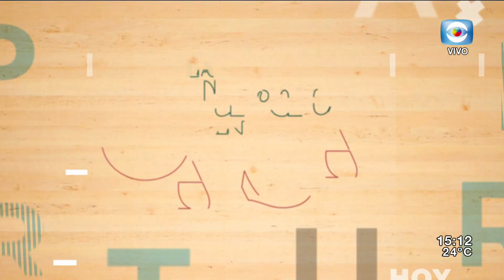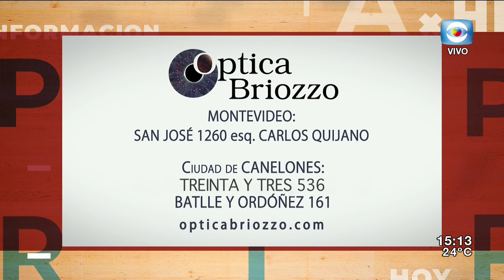La Tarde en Casa / 17.06.20 / Bloque 2 / Abuso sexual a menores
Nos estaremos ocupando de un tema muy duro y preocupante, el abuso sexual infantil. Nos acompañarán en el estudio, la Dra. Verónica Fiol, Ginecóloga, vicepresidenta de la Sociedad Uruguaya de Salud Sexual y Reproductiva, y la directora de la Ong “El Paso”, Andrea Tuana.